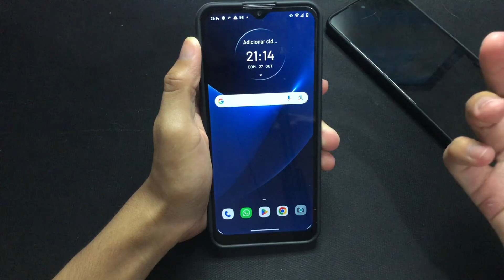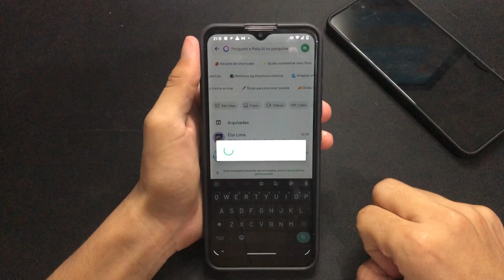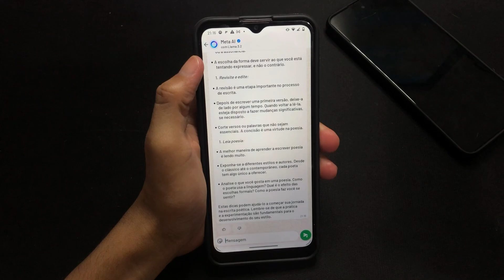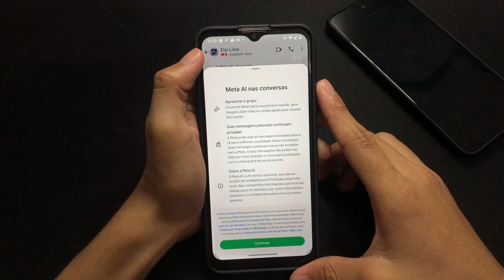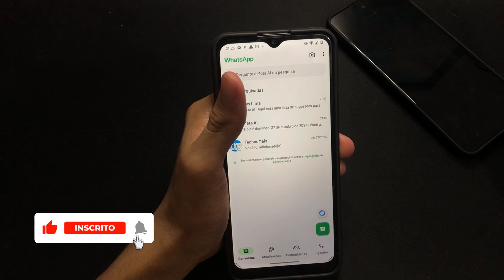Como USAR a nova INTELIGENCIA ARTIFICIAL do WHATSAPP (NOVA ATUALIZAÇÃO 2024)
Neste vídeo, vamos ensinar como usar a nova inteligência artificial da Meta no WhatsApp. Você verá como aproveitar os recursos de IA no aplicativo para melhorar a experiência de mensagens e obter mais interatividade. Confira as novidades dessa atualização!

Como ser Beta no WhatsApp em 2024 (Método funcionando!)